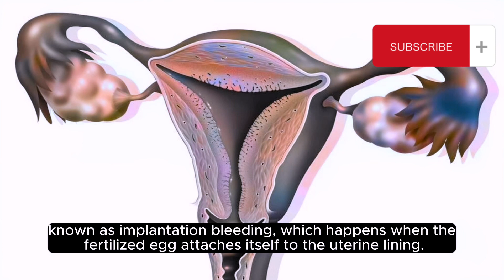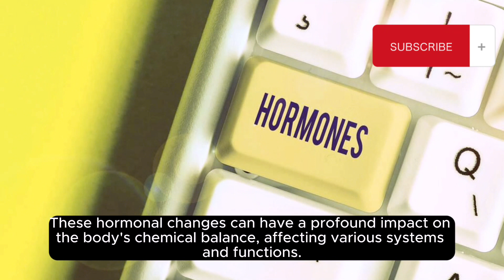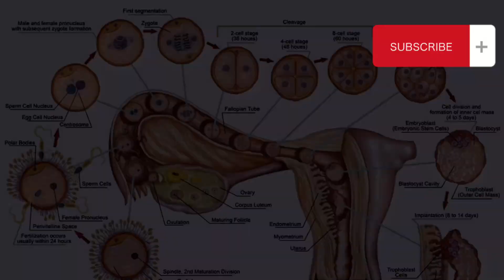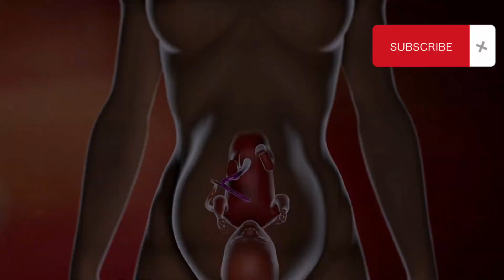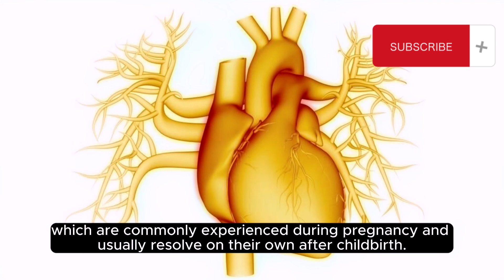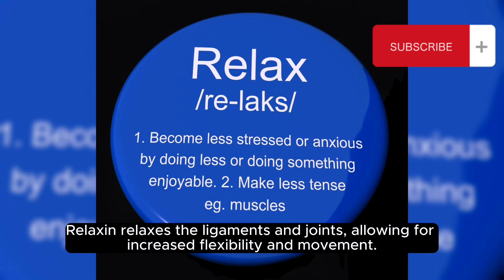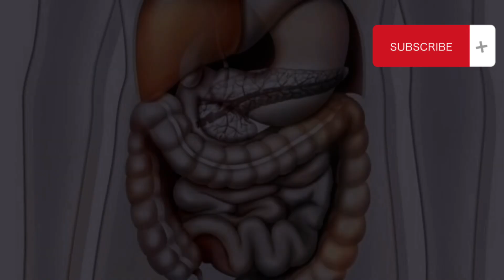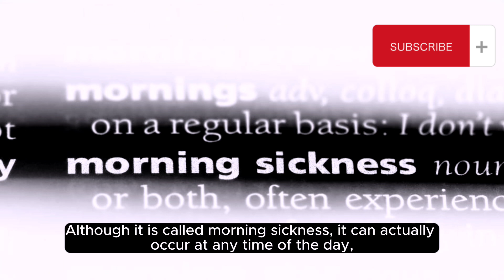Early signs of pregnancy: Understanding the initial physical changes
Are you expecting or simply curious about the beautiful process of pregnancy? This video series is designed just for you! Follow the amazing transformation of a mother's body and the development of a tiny human being inside the womb, from week 1 to week 40.

📆 Week by week, you'll witness the growth and changes that occur during pregnancy – from the first signs of pregnancy to the magical moment of childbirth. We'll share insights, tips, and heartwarming moments to make this journey even more special.

👁️‍🗨️ In each episode, we'll discuss the baby's size, development milestones, and what to expect during that specific week. We'll also touch on the emotional and physical changes the mom experiences. Whether you're a future parent, a friend or family member supporting a pregnant loved one, or just a pregnancy enthusiast, this series is for you!